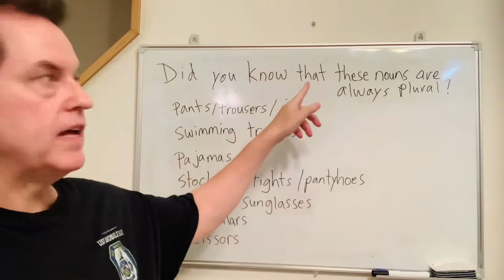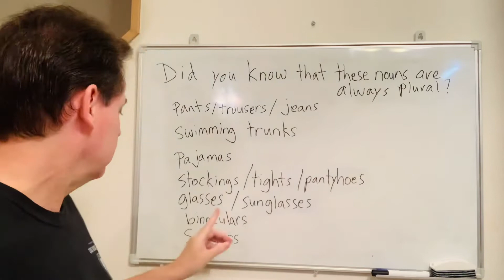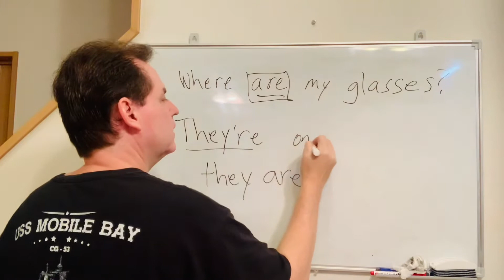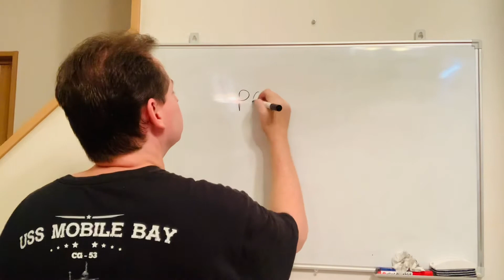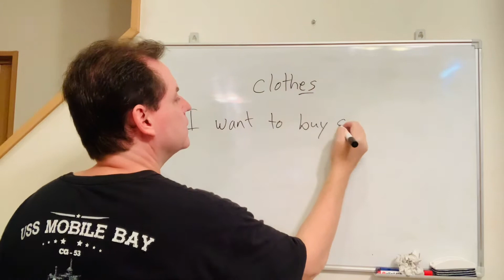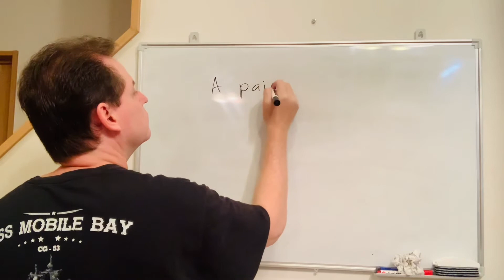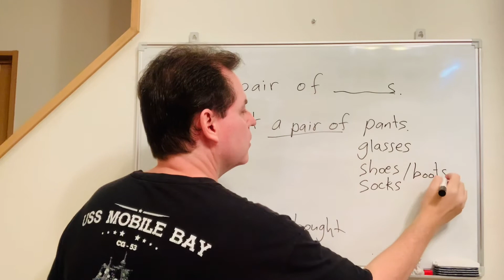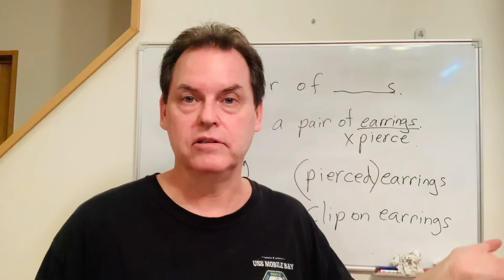English for eiken, ielts, toefl, toeic, teps, and ptet Nouns that are always plural. A pair of ___s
Learn some nouns that are always plural.

pants/trousers /jeans
shorts( forgot to add on the video)
swimming trunks
pajamas
stockings/tights/pantyhoes
glasses/sunglasses
binoculars
scissors

常に複数形である名詞をいくつか学びます。

 パンツ/ズボン/ジーンズ
 ショートパンツ（ビデオに追加するのを忘れた）
 海パン
 パジャマ
 ストッキング/タイツ/パンスト
 メガネ/サングラス

双眼鏡
 はさみ

항상 복수형 인 명사를 배우십시오.

 바지 / 바지 / 청바지
 반바지 (비디오에 추가하는 것을 잊었습니다)
 수영 트렁크
 잠옷
 스타킹 / 스타킹 / 팬티
 안경 / 선글라스
 쌍안경
 가위

Aprenda algunos sustantivos que siempre son plurales.

 pantalones / pantalones / jeans
 cortos (olvidé agregar en el video)
 traje de baño
 pijama
 medias / pantimedias / pantimedias
 gafas / gafas de sol
 prismáticos
 tijeras

Aprenda alguns substantivos que estão sempre no plural.

 calças / calças / jeans
 shorts (esqueci de adicionar no vídeo)
 calção de banho
 pijamas
 meias / collants / pantyhoes
 óculos / óculos de sol
 binóculos
 tesoura

學習一些總是複數的名詞。

 褲子/褲子/牛仔褲
 短褲（忘記添加視頻了）
 泳褲
 睡衣
 絲襪/緊身褲/連褲襪
 眼鏡/太陽鏡
 望遠鏡
 剪刀

Her zaman çoğul olan bazı isimleri öğrenin.

 pantolon/pantolon/kot
 şort (videoya eklemeyi unutmuşum)
 mayo
 pijama
 çorap/tayt/pantyhoes
 gözlük/güneş gözlüğü
 dürbün
 makas